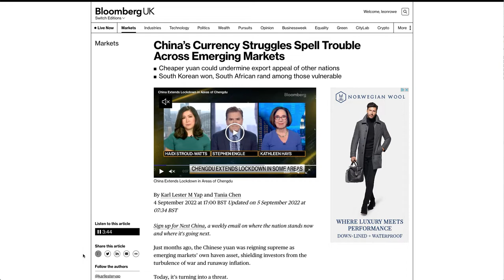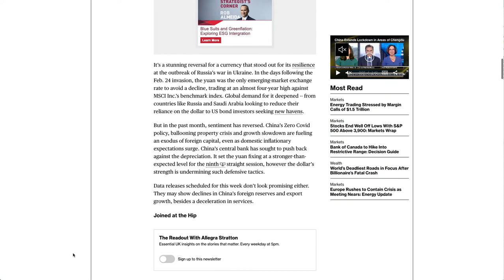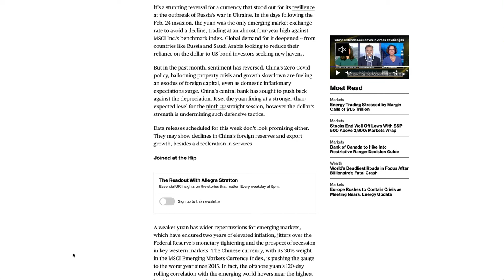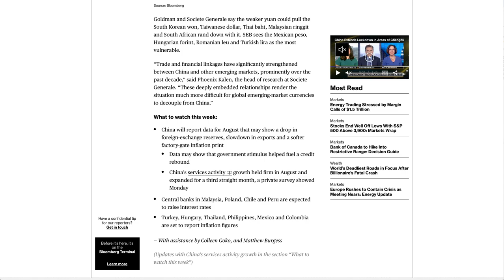China’s Currency Struggles Spell Trouble Across Emerging Markets